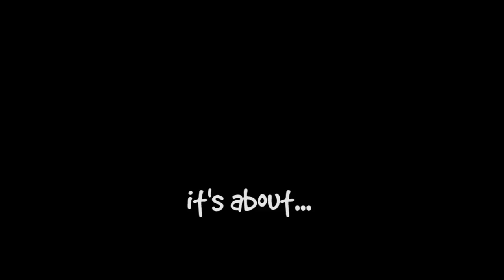Merry Xmas - Santa goes crazy! (Felix Zieling - Die Bescherung) Christmas music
I hope you like shitty animations. And my music... Please keep in mind that I'm a musician and not an animation expert. At first, i only wanted to add a nice picture to the video, but then this happend...
Frohe Weihnachten!
Merry Christmas!
music composed with cubase
video made with afterfx